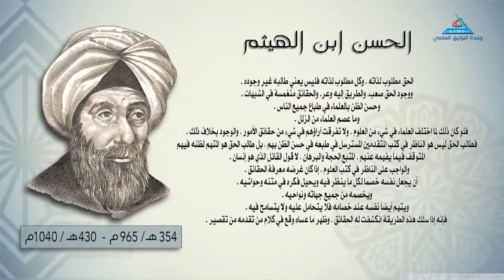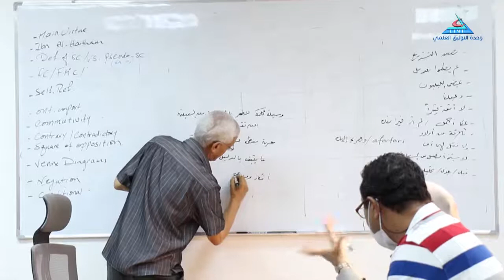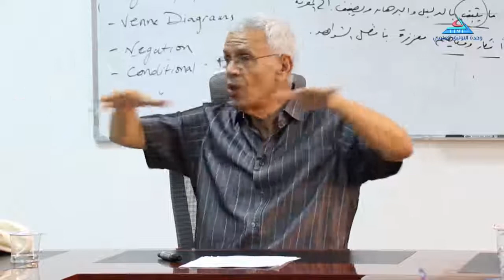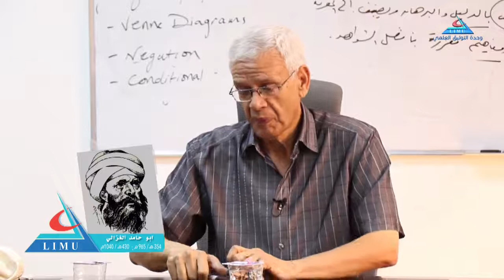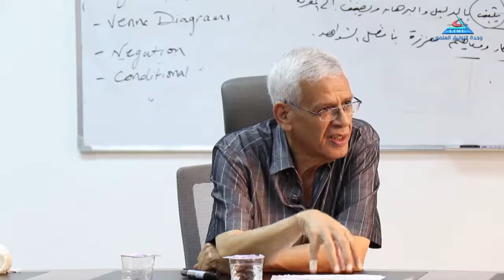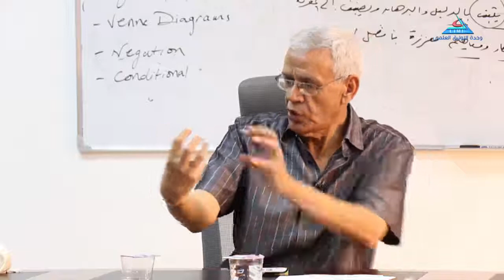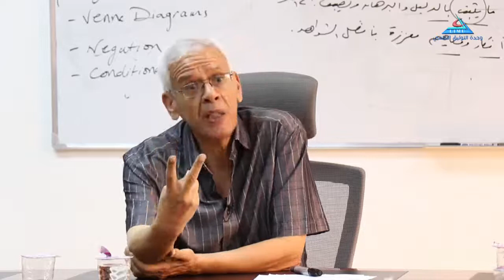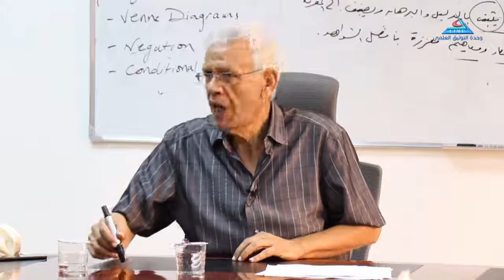Critical Thinking 4 Part 1 Prof Nagib Hussadi